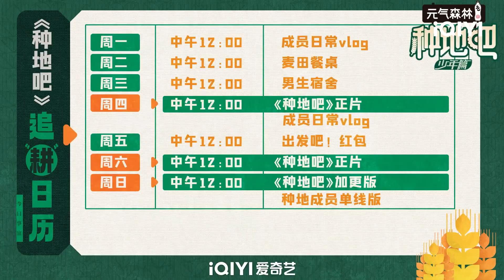李昊有洁癖但又好像不完全有 掌握独家拖地小技巧 超强社交能力者在外沟通有一手！ | 种地吧 EP10花絮 Become a Farmer | iQIYI综艺